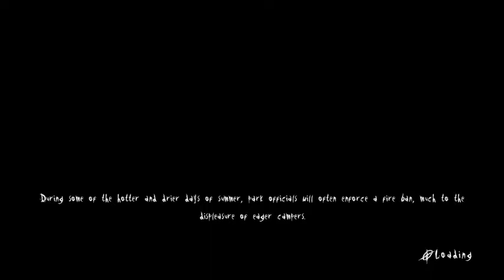Let's Play Slender Man The Arrival part 3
Part 3 is finally up! sorry for the wait. I hope you all enjoy me being scared ! Let me know what you all think. Thank you and love you all!